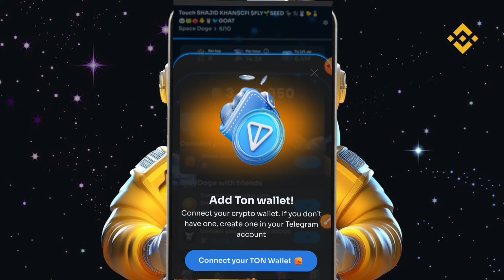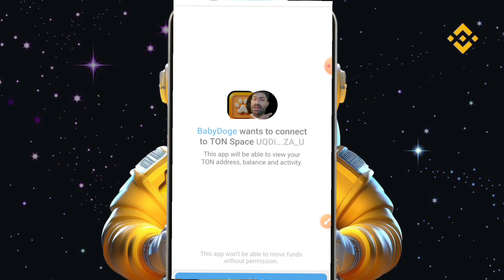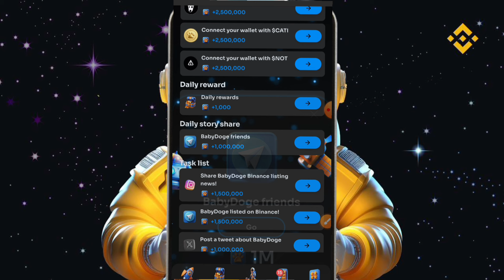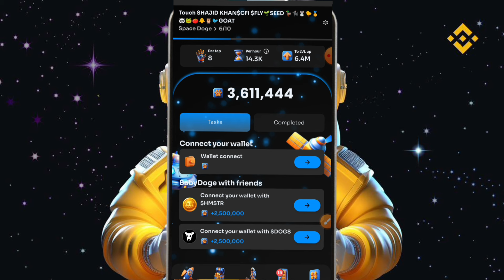baby doge paws airdrop listing date | baby doge paws wallet connect | baby doge paws new update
x premium